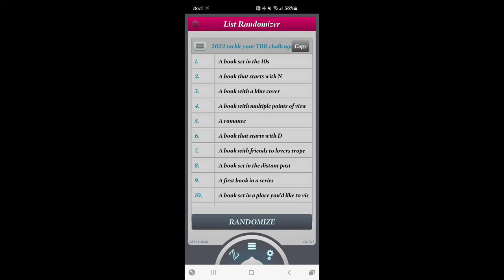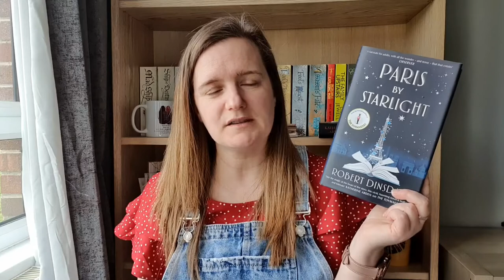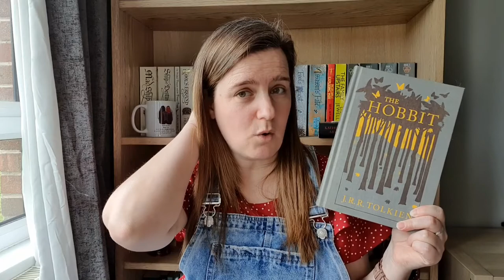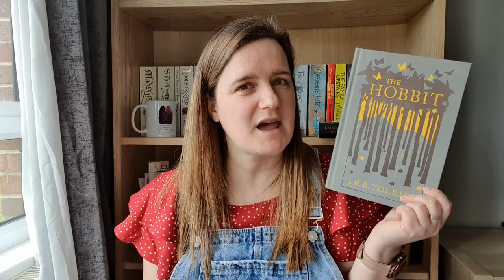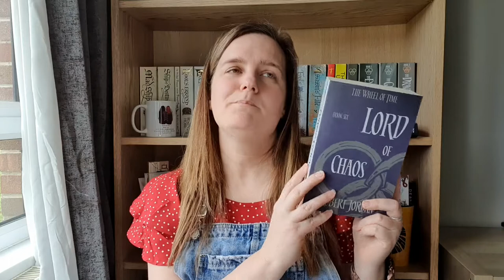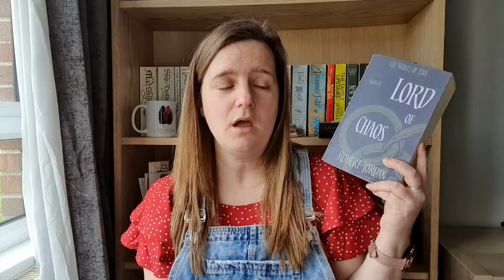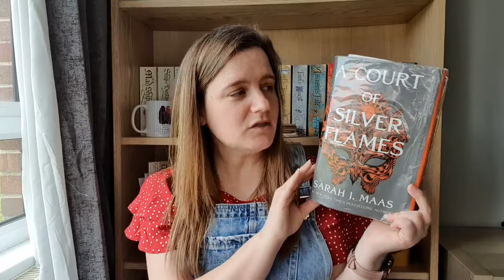April 2022 Reading Plan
Hey everyone!  Sorry this is a bit of a long one this month but I have a lot of books I wanted to talk about!  What are you reading this month?